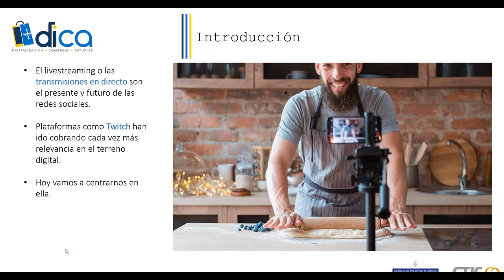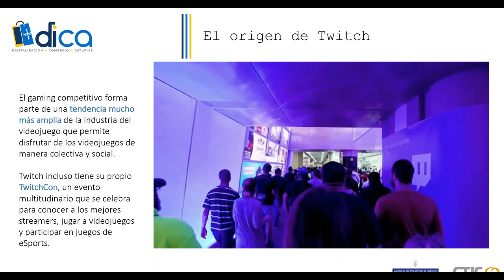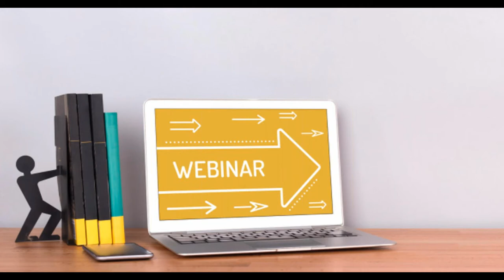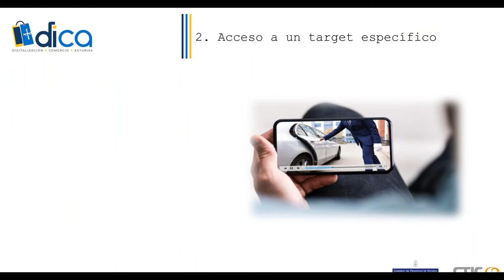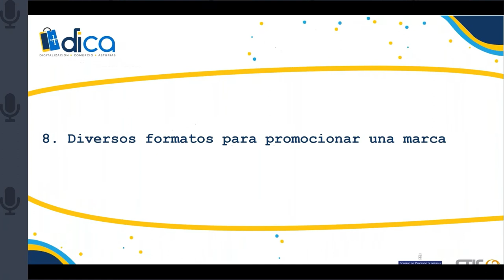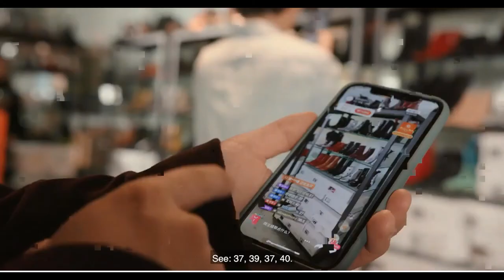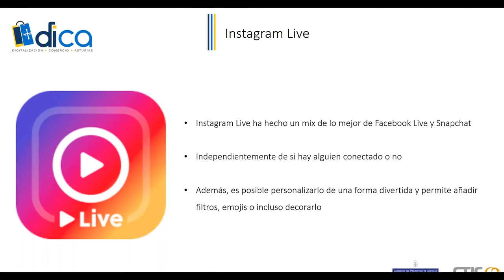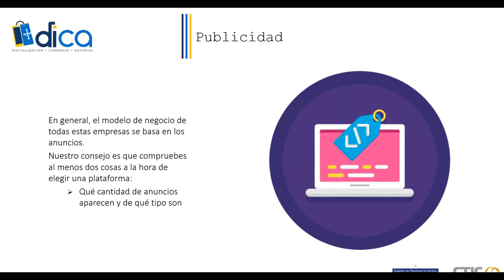Cómo perderle el miedo a Twitch y otros formatos en tendencia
Descubre cómo promocionar tu comercio a través de Twitch o aprende trucos para empezar a publicar podcast que fidelicen tu clientela y amplíen tu comunidad y clientela potencial.
DICA es el Programa de Digitalización del Comercio de Asturias, financiado por el Gobierno del Principado de Asturias (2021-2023) que ejecuta CTIC Centro Tecnológico.